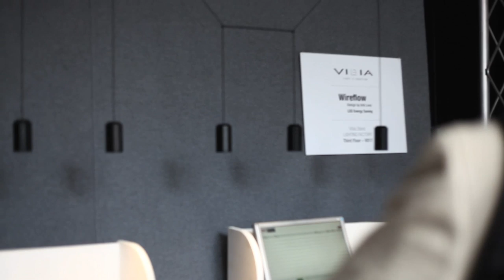VIBIA @ Clerkenwell Design Week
VIBIA's new collections perfectly embodied the contemporary feel of the Clerkenwell Design Week and blended into the post-industrial architecture of the Farmiloe Building, an old factory transformed into one of the stages of the latest design show.